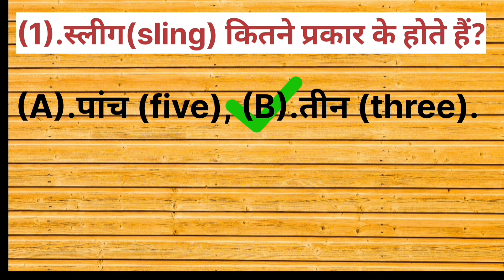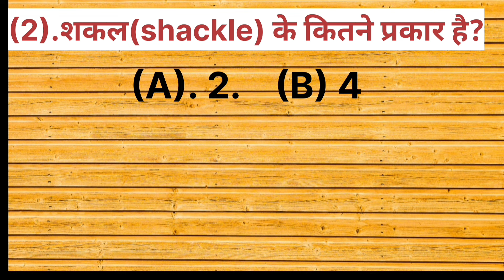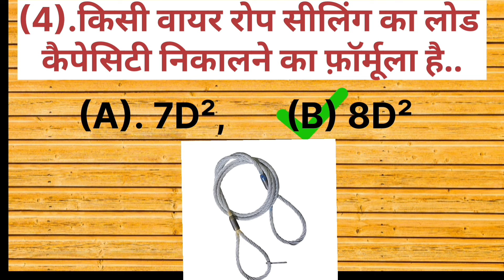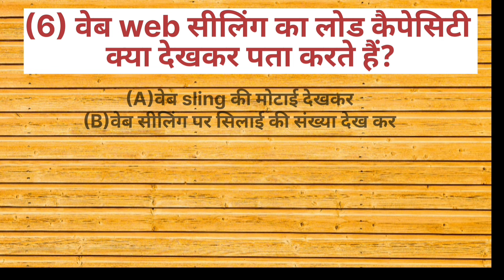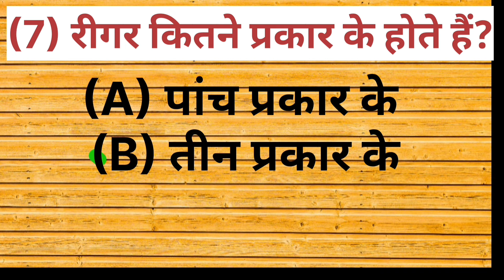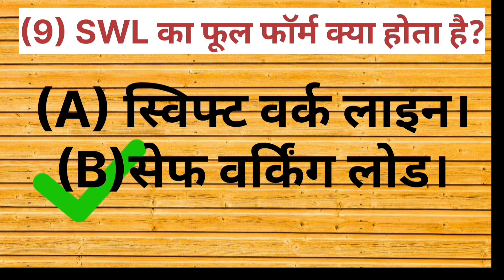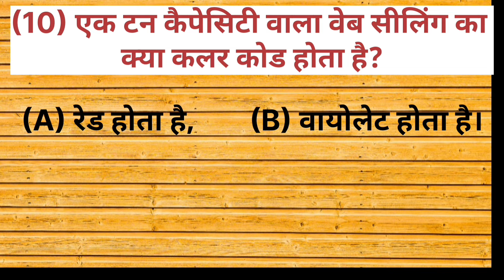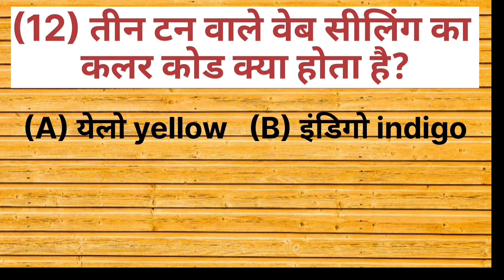Revealing Secrets: Rigger Level III Interview Insights. Rigger interview questions